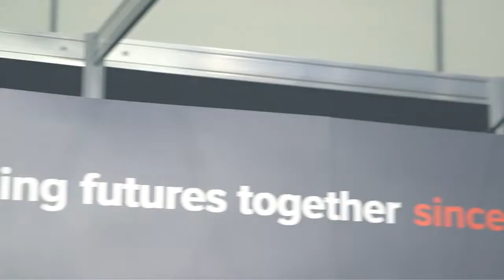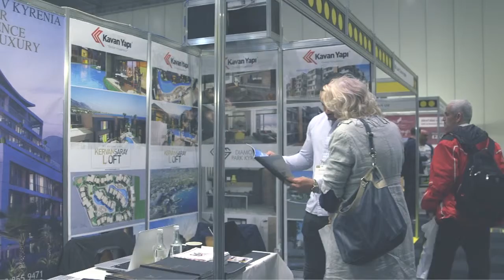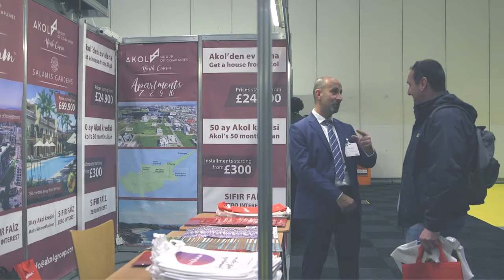North Cyprus Exhibitors at The Property Investor Show April 2019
As Propertync Magazine we were at the Property Investor Show again.